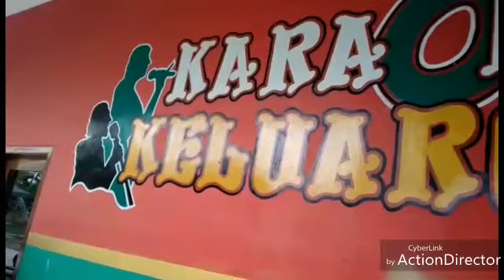Asyiik....liburan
Taman bermain sari rasa